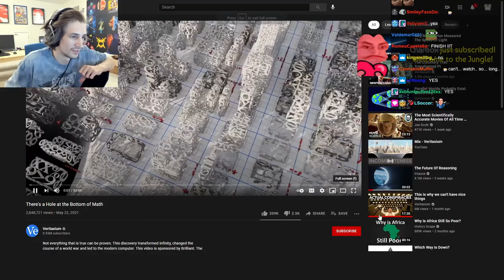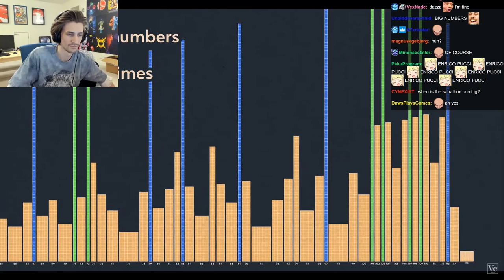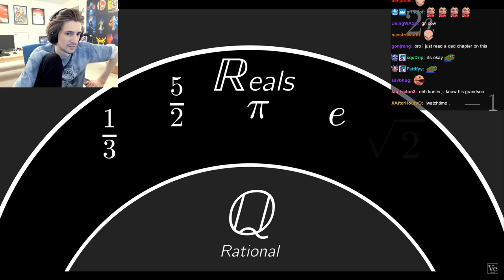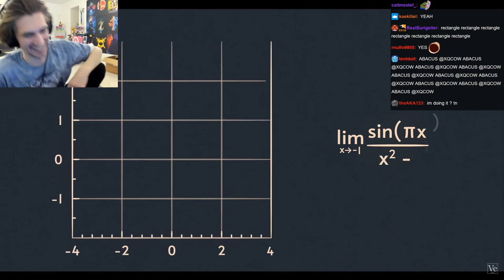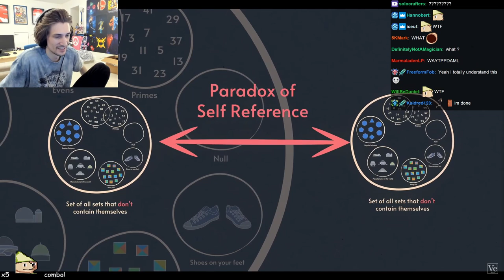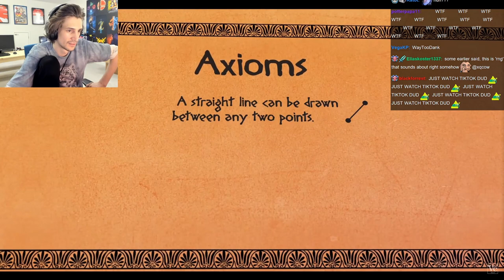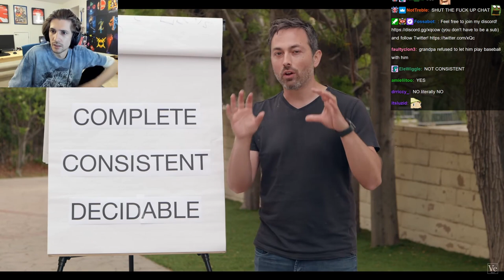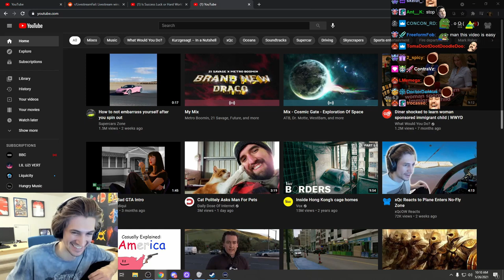xQc Reacts to This is Math's Fatal Flaw | Veritasium